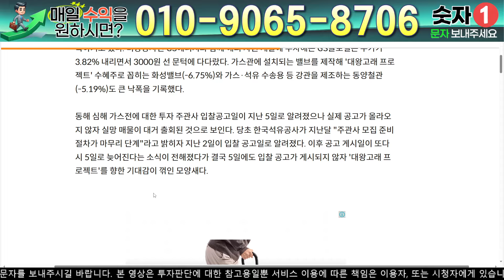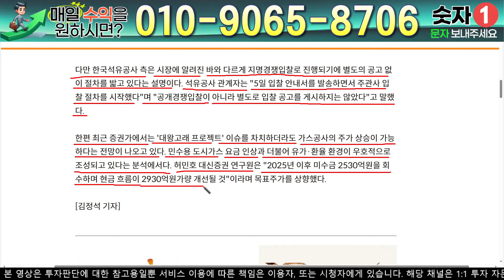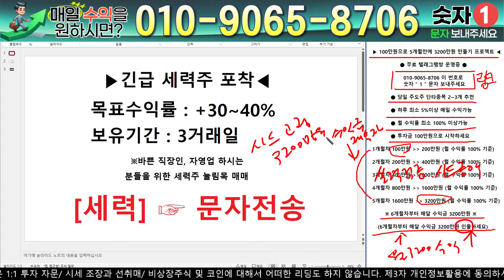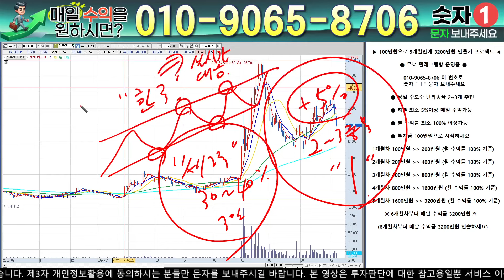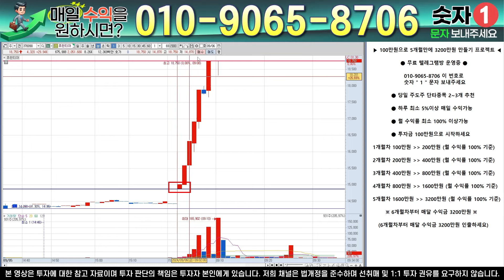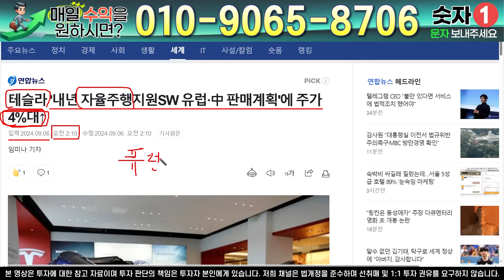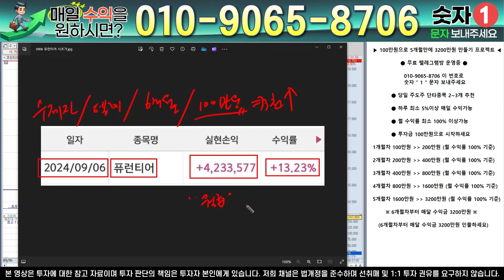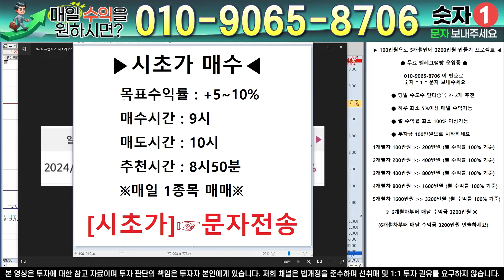한국가스공사 - 필수시청!! 저점매수 "기회" 최소 25만원 가는이유